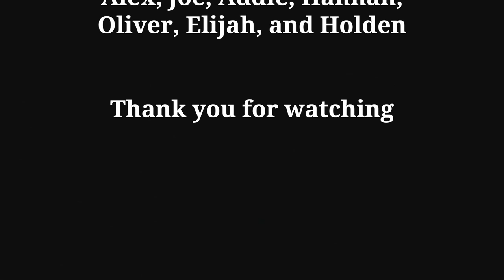Two Foot Long - FULL Horror Movie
This is the best film to come out in 2003